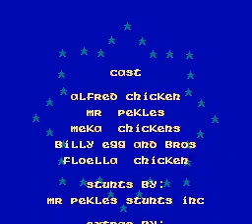NES Longplay [3174] Alfred Chicken